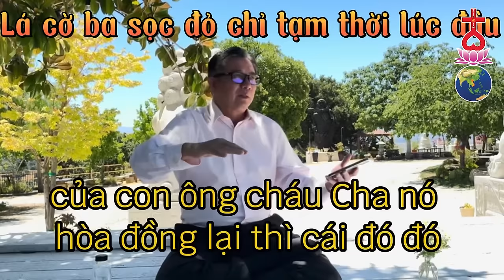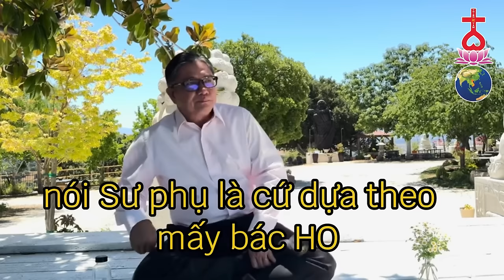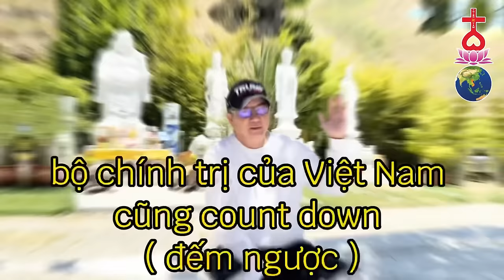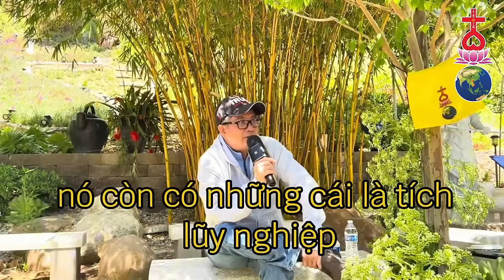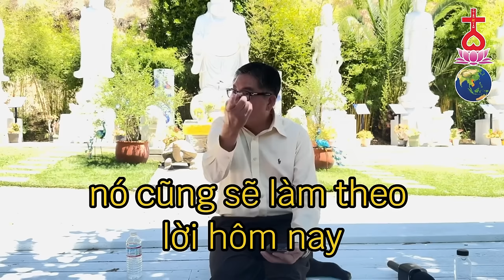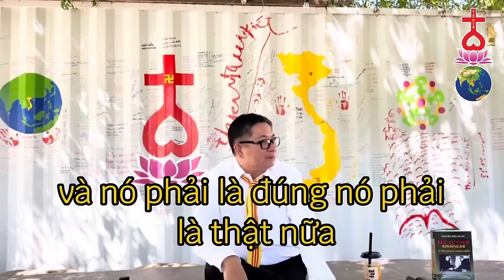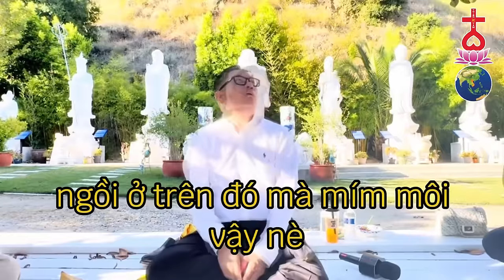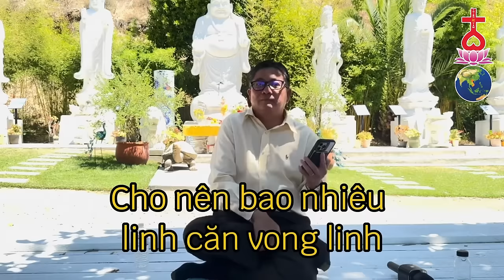Diễn biến thời gian tới của Nước Việt - Sư Phụ Thiên Tuấn Kiệt